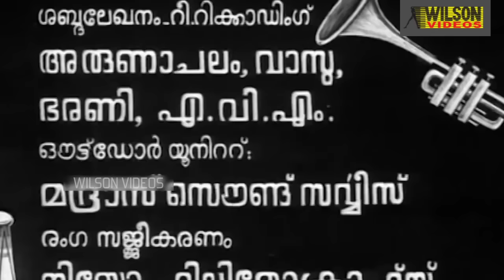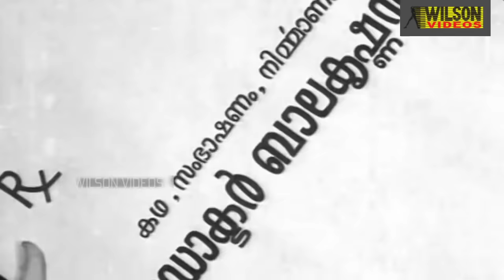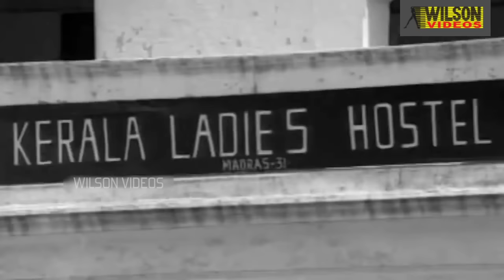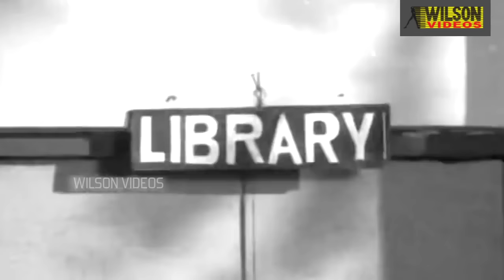Ladies Hostel Malayalam Full Movie | Nazir | Jayabharathi | HD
Ladies Hostel is a 1973 Indian Malayalam film, directed by Hariharan and produced by Dr. Balakrishnan. The film stars Prem Nazir, Jayabharathi, Muthukulam Raghavan Pillai and Pattom Sadan in the lead roles. The film had musical score by M. S. Baburaj.
The music was composed by M. S. Baburaj and the lyrics were written by Sreekumaran Thampi and Dr. Balakrishnan.

Directed : Hariharan
Produced : Dr. Balakrishnan
Written : Dr. Balakrishnan
Starring : Prem Nazir | Jayabharathi | Muthukulam Raghavan Pillai |
Pattom Sadan